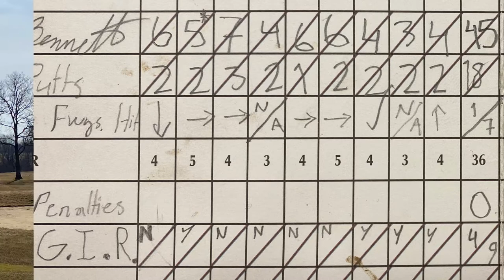Course Vlog #17 @ PipeStone Golf Club| WE. ARE. IN. OHIO. Start of the 2021 Season!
FINALLY. 2021 golf is HERE!  It’s still cold and icy in Michigan, but this past weekend, dad and I traveled just south of Dayton, Ohio to play one of the best public courses in the Cincinnati-Dayton area.  Just like last season, we’re starting it off with a TOUGH Arthur Hills design.  The start of the 2020 season was tough to say the least. The 94 at Pine Trace was disappointing, but I’ve broken 80 four times since then, so I know I can do better today.  This season is going to be awesome guys!  I’ve been practicing quite a bit this winter with my trouble clubs.  NEWSFLASH!  The 4-iron makes an appearance in both this video and the back nine!  Fingers crossed that I do well with that club.  Something also worth mentioning is that I’m playing with a fellow high school golfer today.  He goes to Lakota East High School in the Dayton area and he says his average last season was between a 76 and a 77.  Oh yeah. This guy is real good!  I shot 77 three times last year, though, so don’t count me out just yet!

Alright, enough talk.  Let’s get it ON!